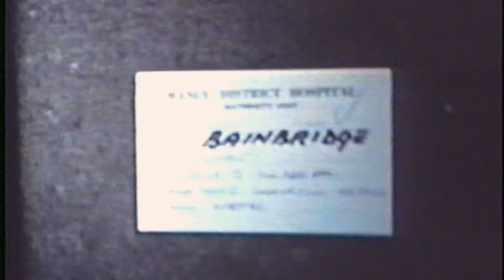1970 Michelle Early Days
No 1 Daughter